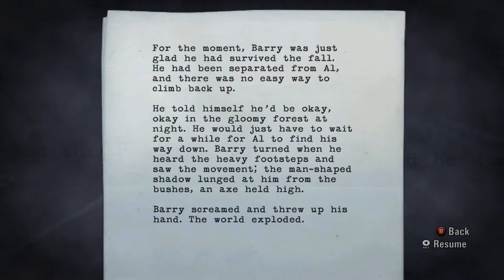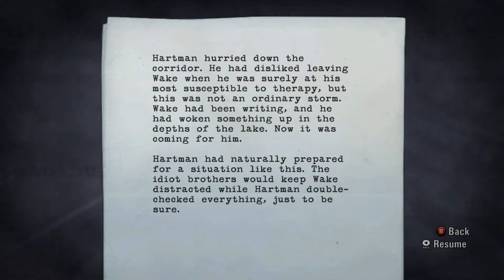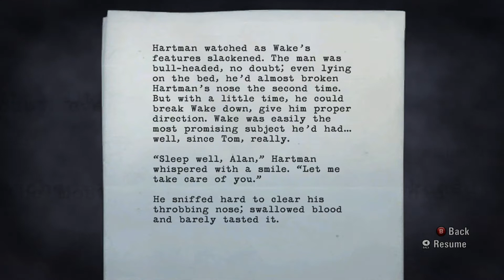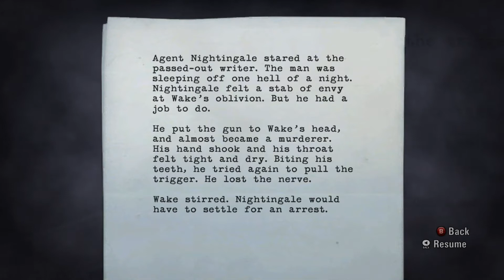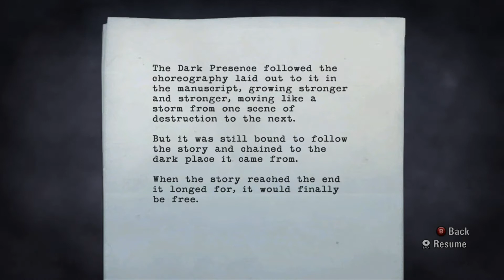Let's Play Alan Wake: Part 10 Escape from the clinic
Alan and Barry escape from the clinic as it's engulfed by the Darkness. Alan and Barry head towards the old farm of the Asgard brothers, where they could find their next clue on how to save Alice and stop the Darkness from spreading.